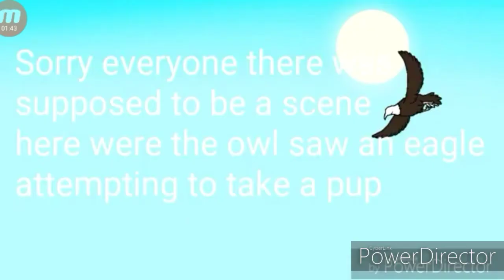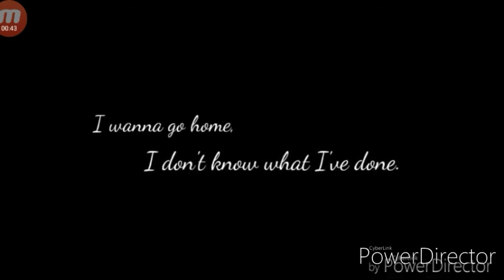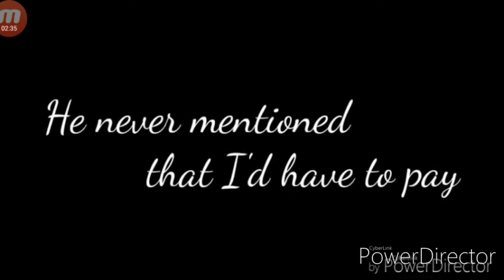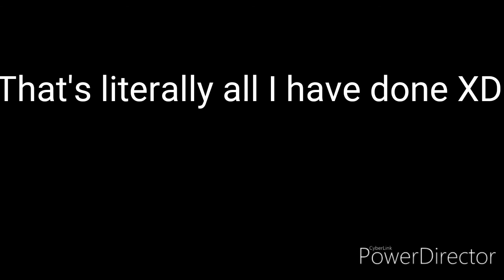All of my MAV projects from first till now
Not quitting doing them but I've wamted to make thos for a while.